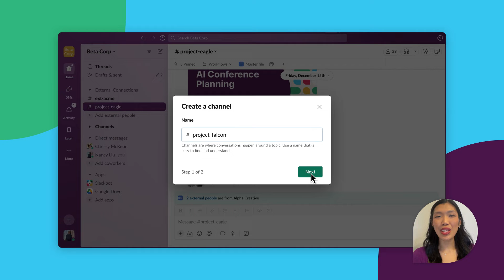How to streamline your projects with channels in Slack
Learn how working on projects in public channels allows you to work more efficiently with your team